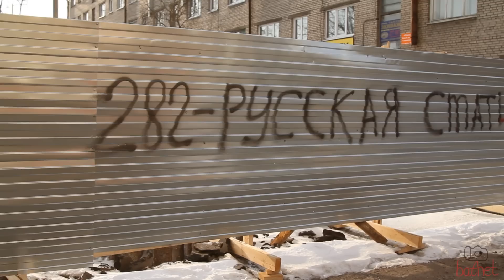Против стройки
Сегодня кто-то расписал стены забора стройки на на Суворова. Стройки которой быть не должно.